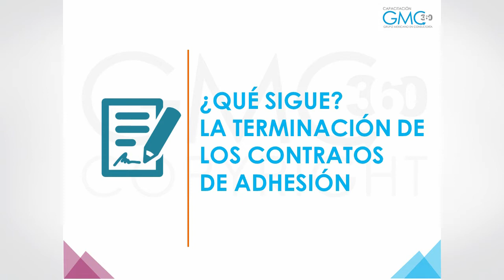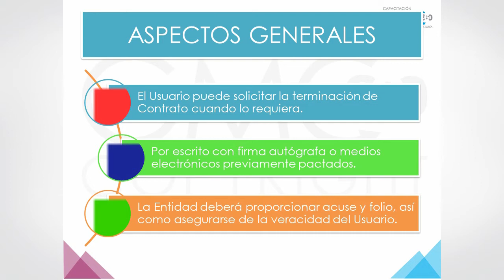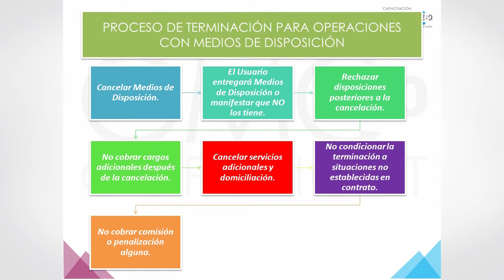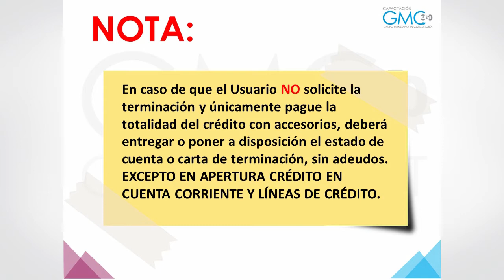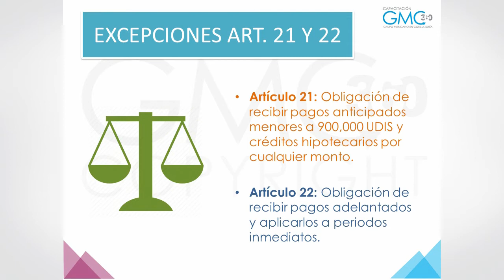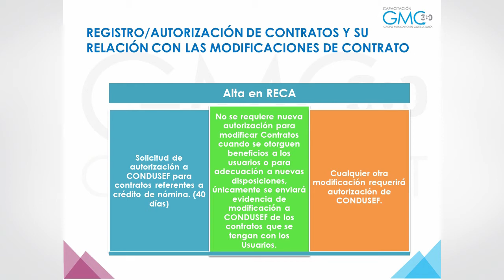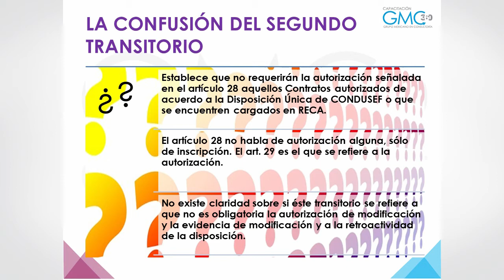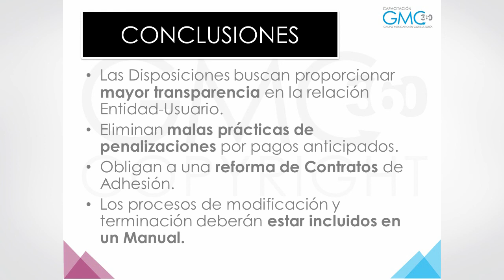WEBINAR: "Modificación y Terminación de Contratos de Adhesión"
Webinar impartido el día lunes 7 de diciembre de 2015 por
Lic. Isabel Vázquez Manchaca, Directora de Consultoría de GMCPP Consultoría Especializada.

Mayores Informes:
ASOFOM